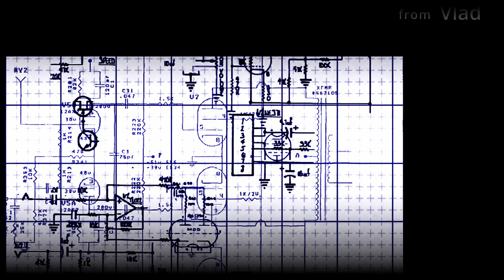2019 Muscle Mania Part3№1 (Corrected and added)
2019 Muscle Mania Commercial Model
Jang Yeo Jin
2019 Muscle Mania Commercial Model
Lee Jongeun
2019 Muscle Mania Commercial Model
Kim Ji-won
2019 Muscle Mania Commercial Model
Won Ji Min